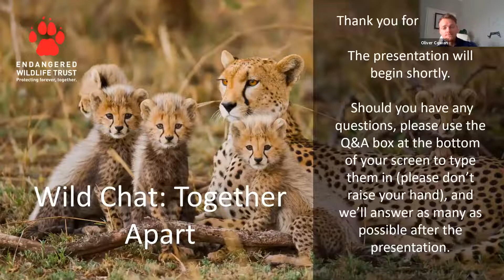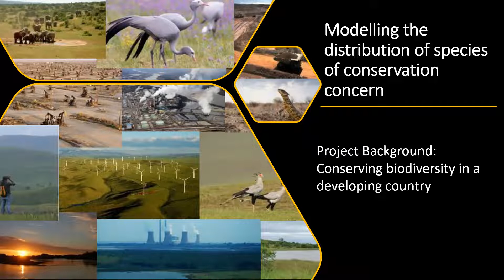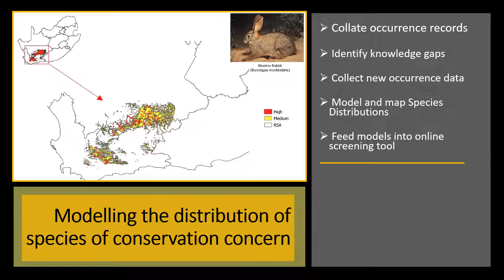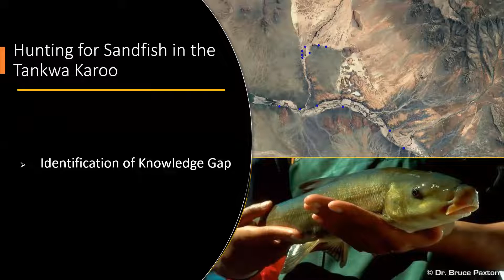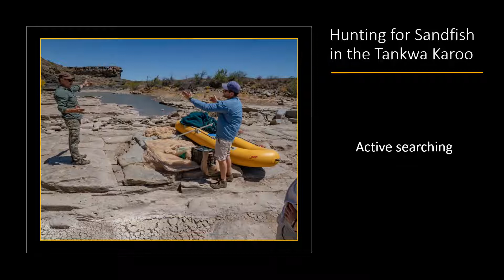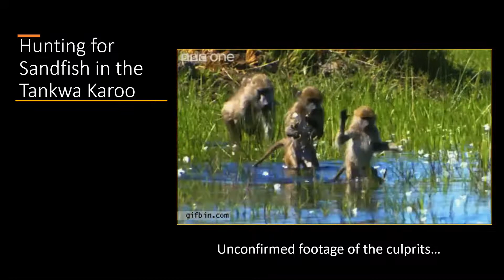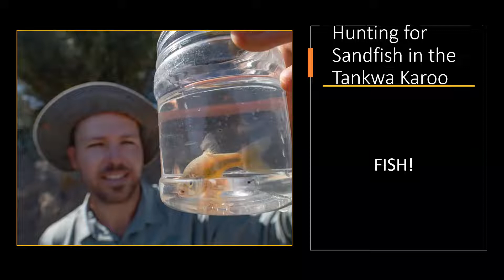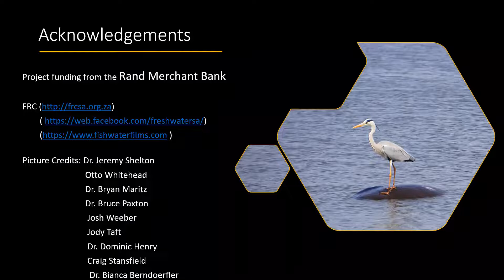Wild Chat: Together Apart - The hunt for Sandfish in the Tankwa Karoo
Clanwilliam Sandfish are Critically Endangered, and are severely impacted by a changing physical environment and the introduction of alien fish species. With this species under threat, identifying new populations is hugely important. In collaboration with colleagues from the Freshwater Research Council, the EWT’s Conservation Science Unit (CSU) identified unexplored habitat with the potential to sustain remnant populations. The only problem? This habitat was in the heart of the remote and hostile Tankwa Karoo, which itself was in the midst of the “drought of the century”. Join Dr Oliver Cowan, EWT CSU Conservation Scientist, as he details the hunt for this elusive flagship species. This talk is suitable for teens and adults.